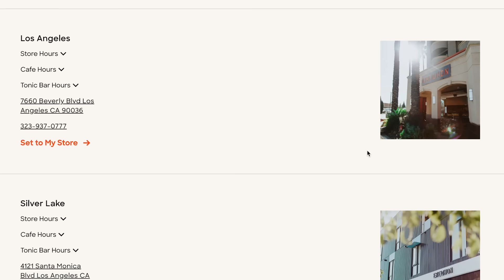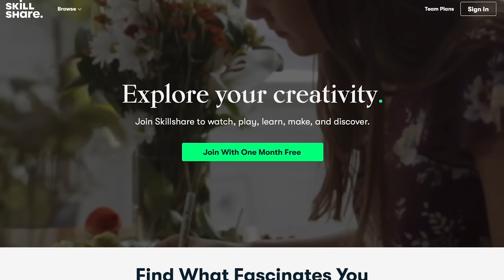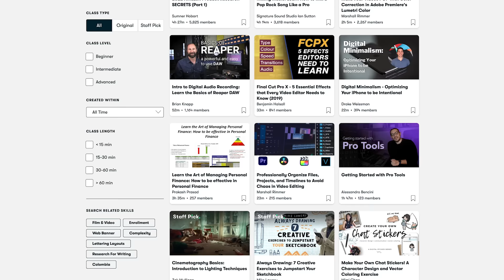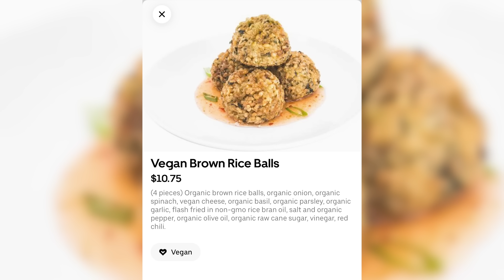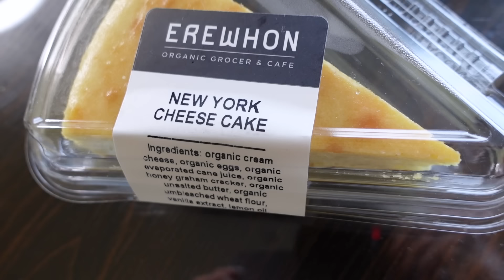Eating LA's Most Expensive SuperMarket Food? (EREWHON) · YB vs. FOOD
The original ANAVRIN.. the Rich People Whole Foods! 😂